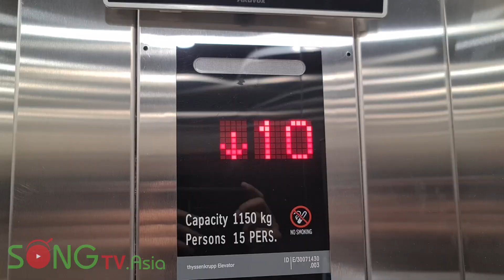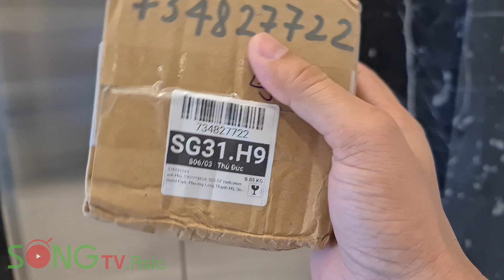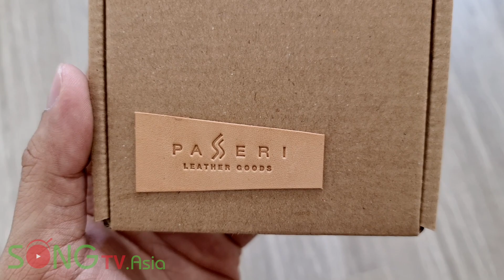Cực Đẹp, Bao Da cho chìa Khoá Xe Vinfast Lux A | Sống TV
Bao Da Khoá Xe Vinfast Lux A - Passeri Bespoke Leather | Sống TV

Đăng ký và theo dõi kênh để cập nhật những Video mới nhất tại:

Sống Là Trải Nghiệm - Sống Là Những Chuyến Đi

Sống TV sẽ đưa quý khán giả đến với những trải nghiệm muôn màu trong cuộc sống từ những điều bình thường nhất như ăn uống, du lịch, trải nghiệm đồ công nghệ, trải nghiệm xe và trải nghiệm mọi thứ trong cuộc sống này. Hãy Cùng Sống TV đến với những hành trình bất tận nhé các bạn. Love You.

Xin cám ơn quý vị khác giả đã dành thời gian theo dõi video clip này.

Sống TV Channels
Clip : Bao Da Khoá Xe Vinfast Lux A - Passeri Bespoke Leather | Sống TV

© Bản quyền thuộc về Sống TV
© Copyright by Sống TV Channel ☞ Do not Reup